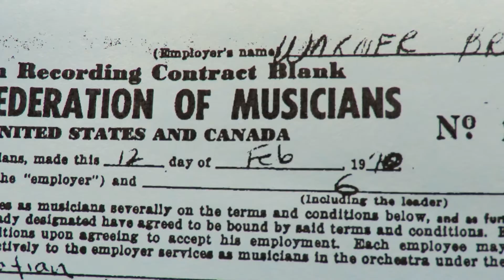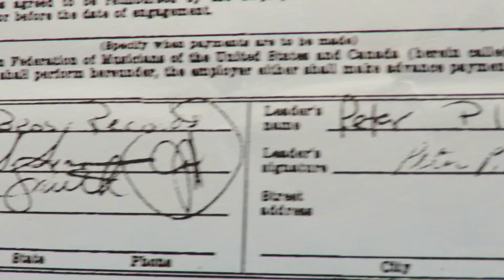John Simon "The Elves Song" 1970 Leon Russell piano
John Simon was a producer who'd worked with Blood, Sweat & Tears, The Band, and The Electric Flag. He produced the Cheap Thrills album by Big Brother & The Holding Company.  In 1966 he produced Cyrkle's cover of the Paul Simon song "Red Rubber Ball."  While contributing to Eric Clapton's first solo album in February 1970, Simon had his own album in the works.
         Here is "The Song of the Elves" from a session on February 11, 1970, that Leon Russell (who also worked on Clapton's album) played piano for.  Read more about John Simon in Superstar in a Masquerade.